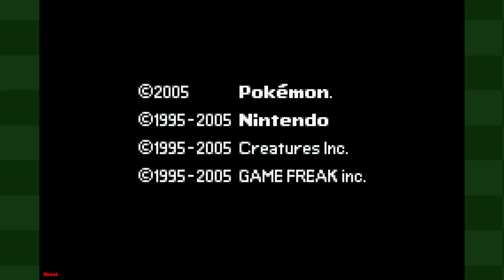Let's Play Pokémon Emerald [45] Our Final Challenge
Today we begin attempting the last major battle in the game, but it seems we're not quite ready!